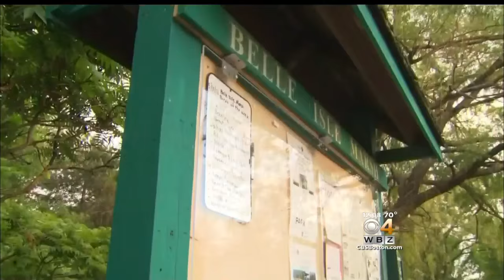Patrols Increased In East Boston Park After Death, Attack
Massachusetts State Police have added more patrols in Belle Isle Marsh Reservation as they investigate the death of a man found hurt there, and an attack that recently took place in the park. WBZ-TV's Nicole Jacobs reports.